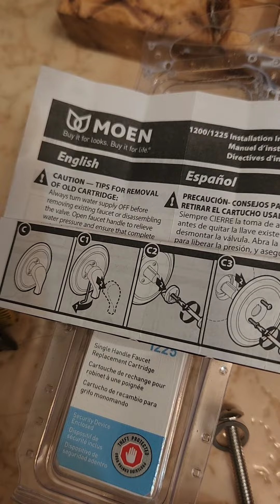That Cat - Moem Shower Stem